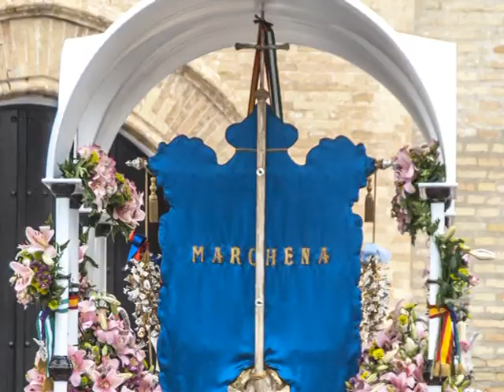Rocio 2018 Marchena paso de hermandades